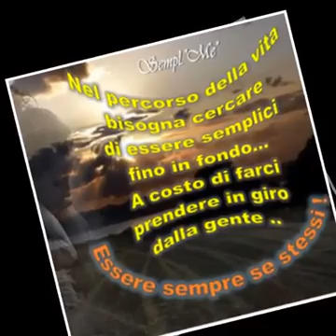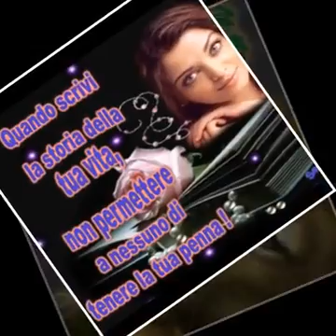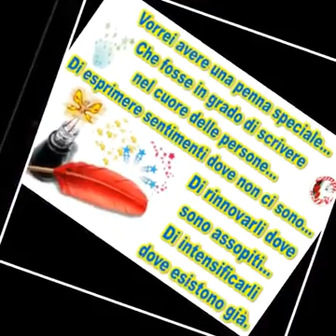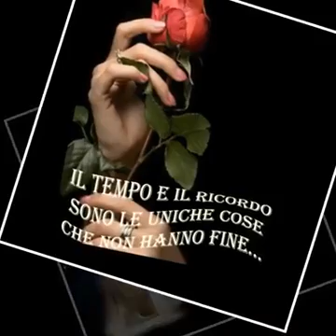***Non farlo spegnere mai ***